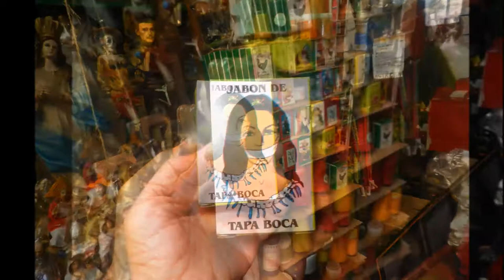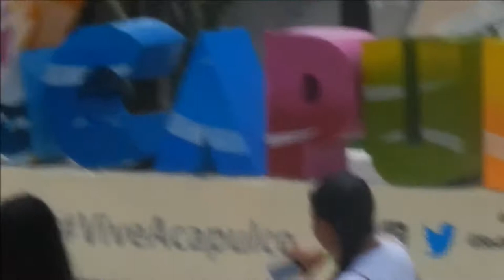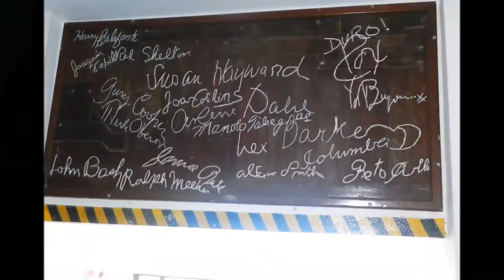10-10-2017 - Acapulco City Tour - Divers - Market - Mural- Fortress - Rudy Acapulco